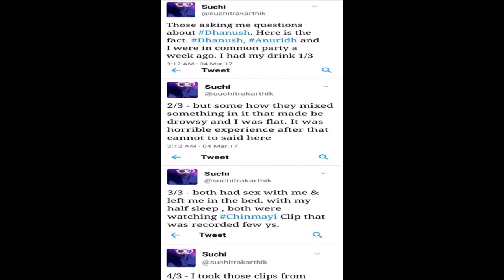Suchi Leaks Photos and Videos Exclusive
Watch Suchi Leaks Photos and Videos Exclusive.